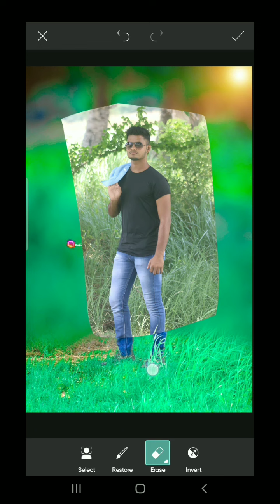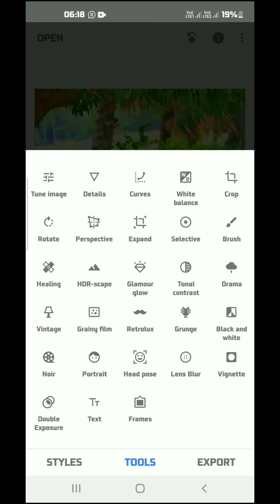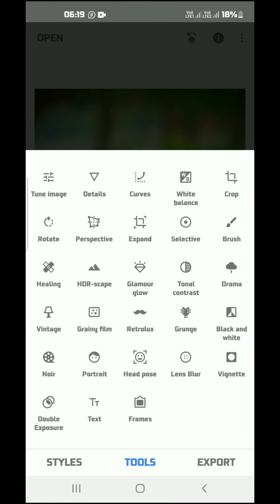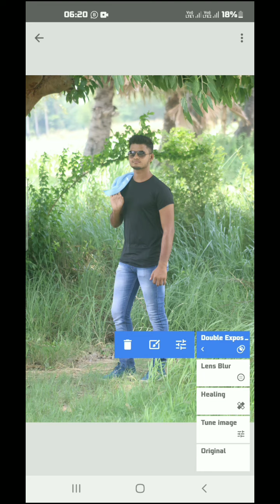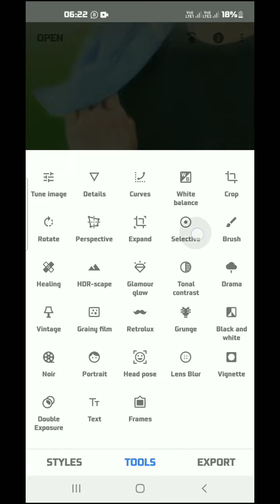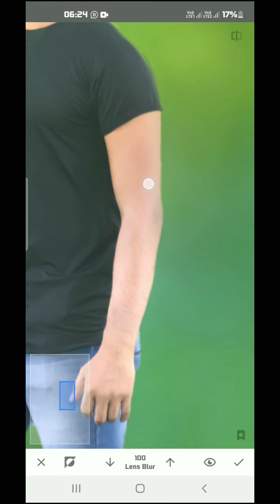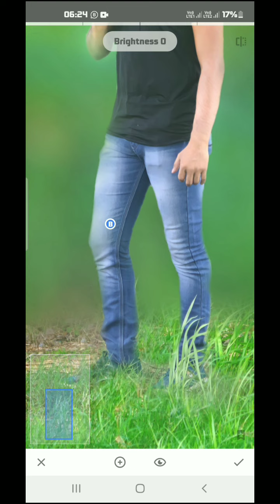Mobile Photo Ko DSLR Jaisa Kaise Banaye | Snapseed Background Blur Photo Editing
आज आप लोगो के लिए न्यू वीडियो लाया हु जो Retouching कैसे करे | तो विडिओ को लास्ट तक देखिये | मैं रोज एक